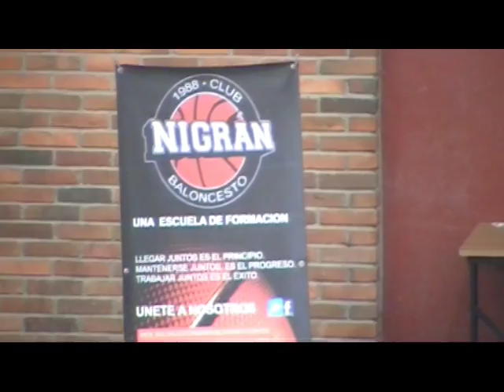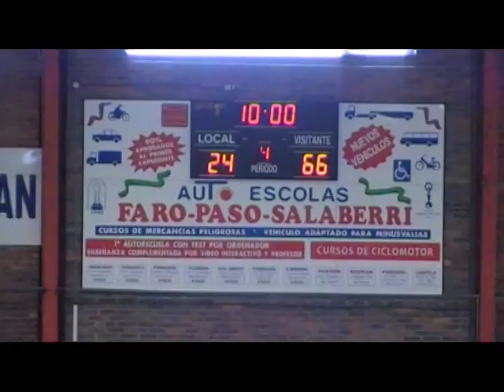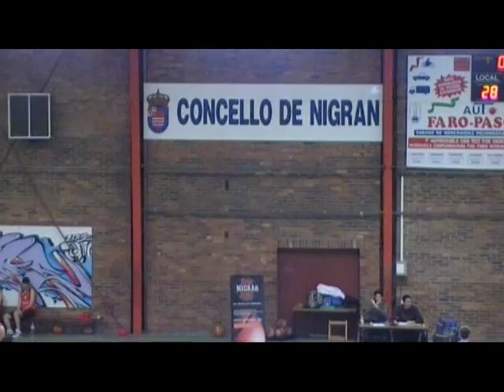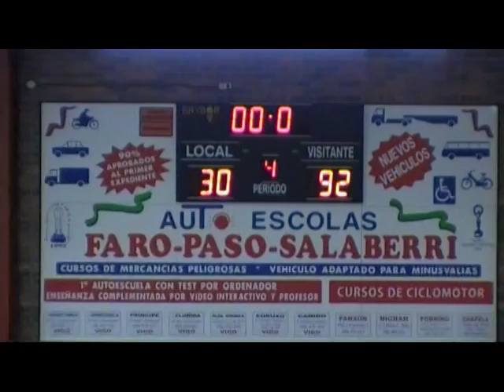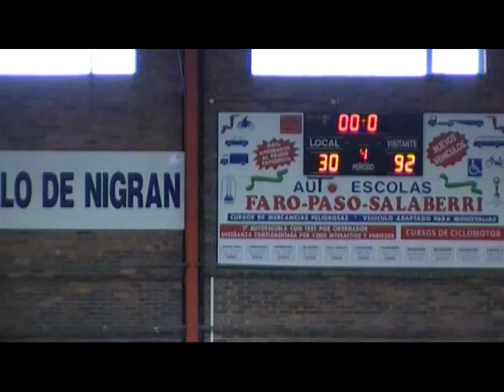CB Nigrán vs Seis do Nadal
Partido correspondiente a la liga gallega de segunda división junior masculina.- liga regular E Vigo.